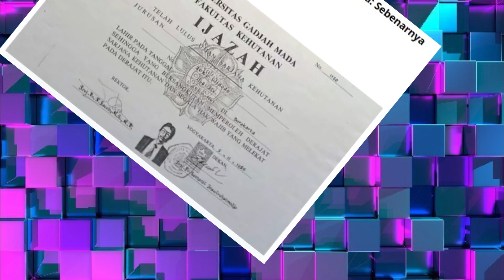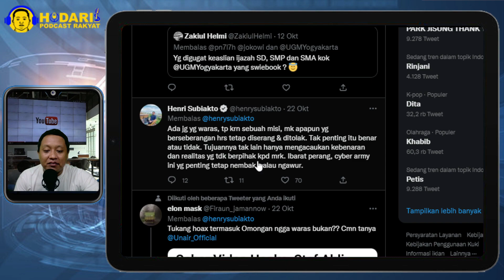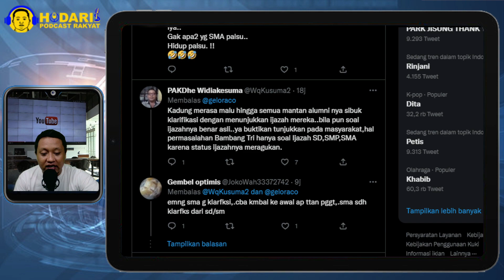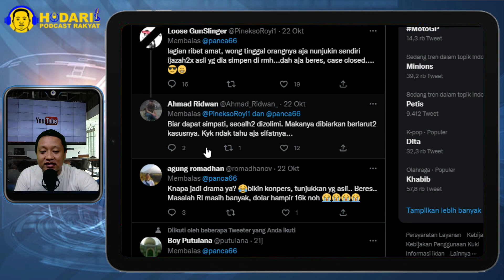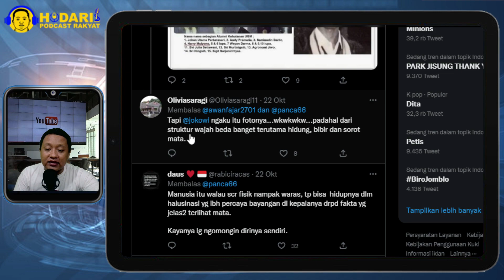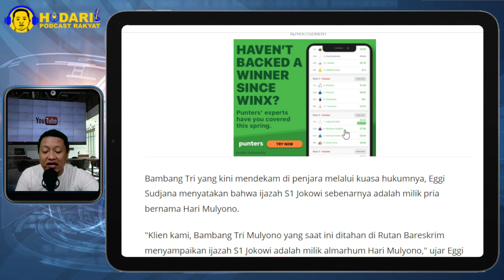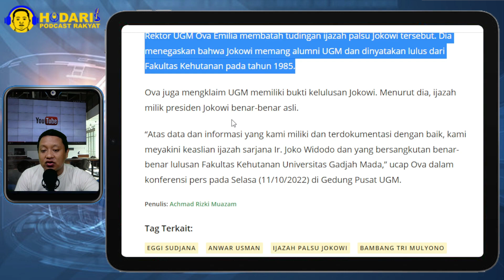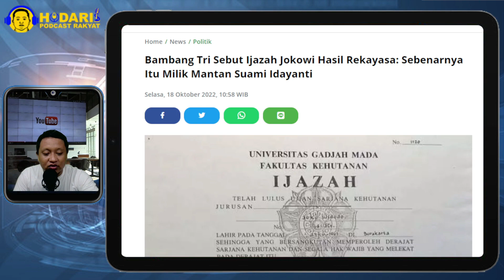BAMBANG TRI GAK PERMASALAHKAN IJAZAH S1 JOKOWI, KENAPA UGM YANG SIBUK KLARIFIKASI?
Kader Partai Demokrat Panca Putra mengkritik Universitas Gadjah Mada (UGM) yang sibuk ikut memberikan klarifikasi soal ijazah Presiden Joko Widodo.